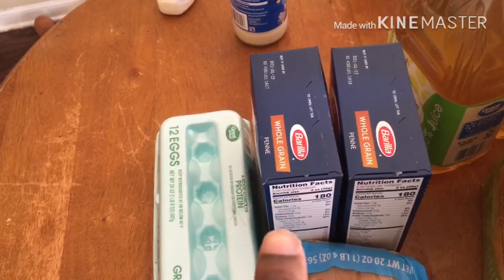Over it plus Walmart haul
tiredofcoroana walmarthaul intro and outro music : Song: Krys Talk - Fly Away